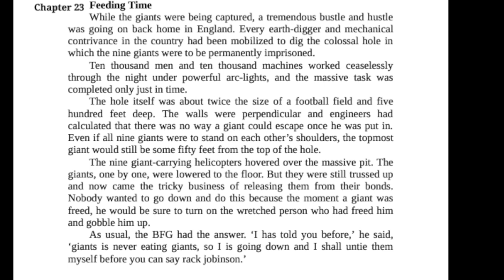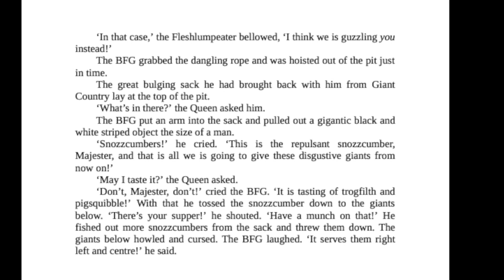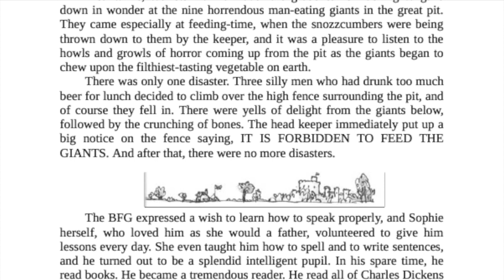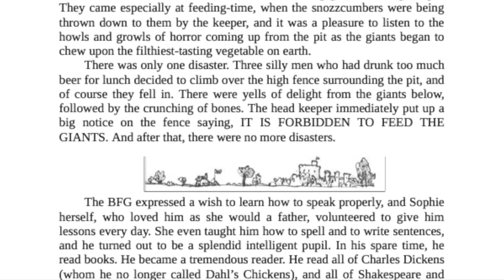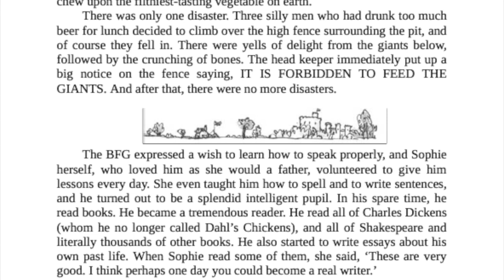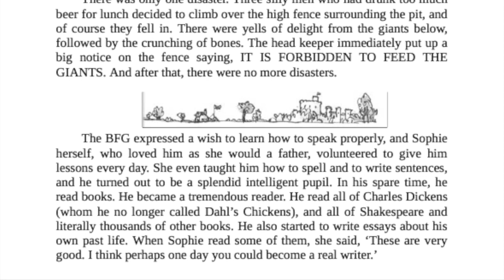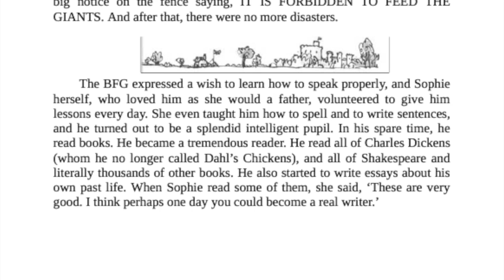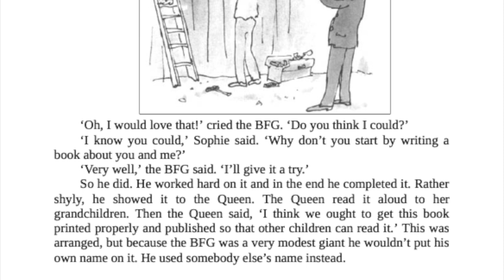The BFG Chapters 23-24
This video is a reading of The BFG Chapters 23-24.